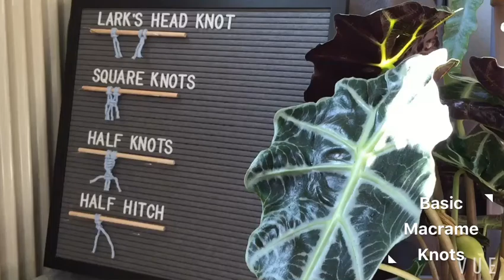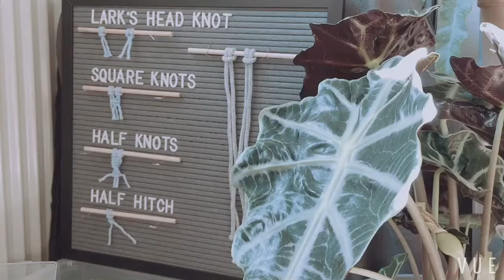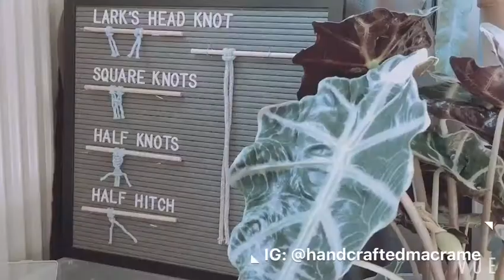Most common macrame Knots | Makramee einfache Knoten für Anfänger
Macrame basic / most common knots
1. Lark’s Head Knot
2. Square Knots
3. Half Knots
4. Half Hitch